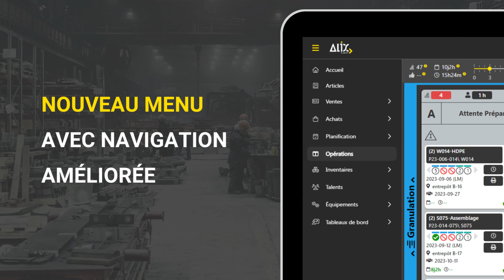ALIX 11 – performance améliorée et meilleure compatibilité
Mon équipe et moi sommes ravis de vous présenter ALIX 11, la toute nouvelle version d’ALIX – Assistant Intelligent. Avec cette nouvelle version, nous vous offrons une performance améliorée et une meilleure compatibilité avec les appareils mobiles grâce à l’utilisation des nouvelles technologies. Vous allez pouvoir profiter de toutes les fonctionnalités d’ALIX avec plus de rapidité et de fluidité.

ALIX 11 – résumé :
– Nouveau menu avec navigation améliorée
– Expérience utilisateur du module Inventaire mise au goût du jour
– Des favoris et partages d’URL simplifiés